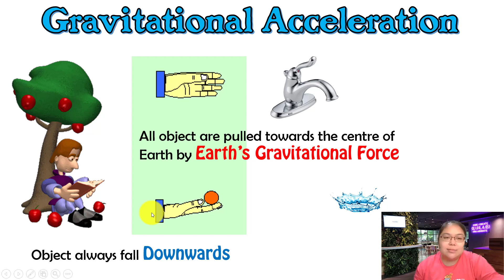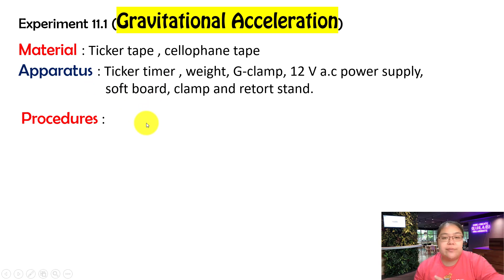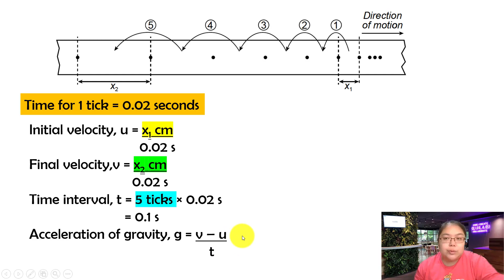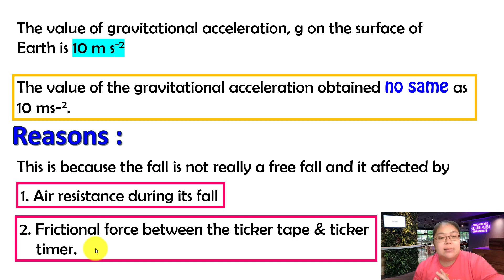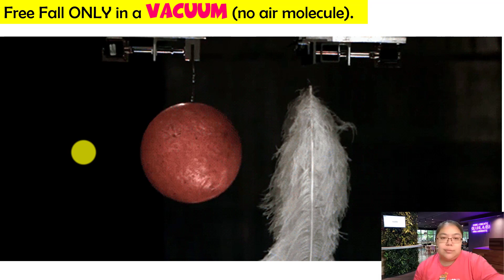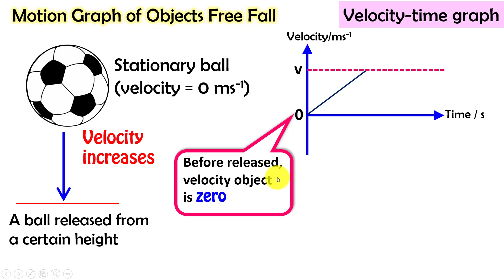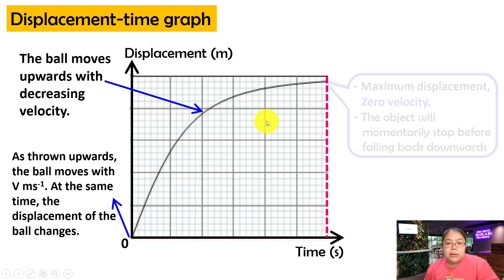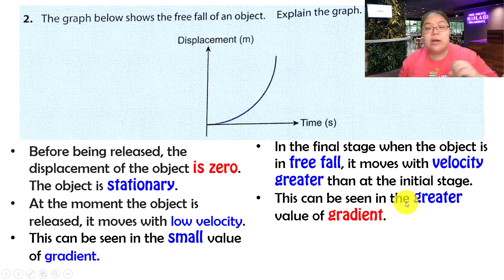Science Form 4 Chapter 11.3 Gravitational Acceleration & Free Fall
This is a lesson of Chapter 11.3 (Gravitational Force and Free Fall).  There is a subtopic of FORCE & MOTION. You can see some demo simulation of the free fall in air and in the vacuum. It will let you more understanding of free fall condition. Hope this VIDEO CLIP can gain your interest of Science topic.  Thanks.